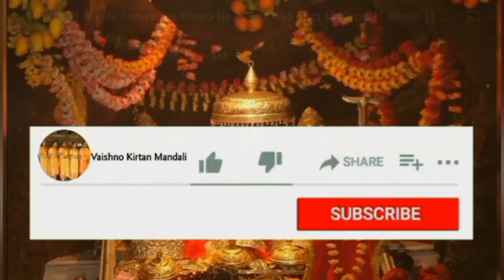नवरात्रि स्पैशल भजन।। शेरांवाली मां घर आजा गरीब दे ।। छठी नवरात्रि में मातारानी का सुंदर भजन 🌹🙏🏻